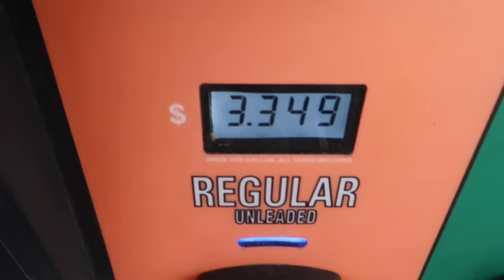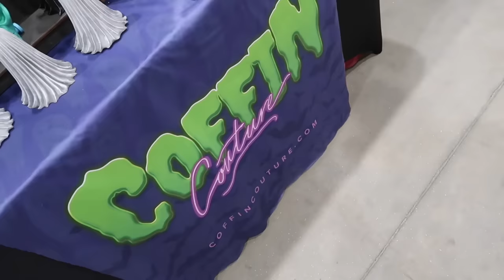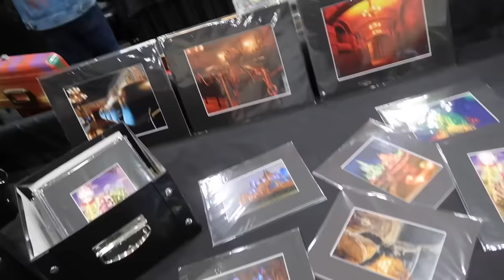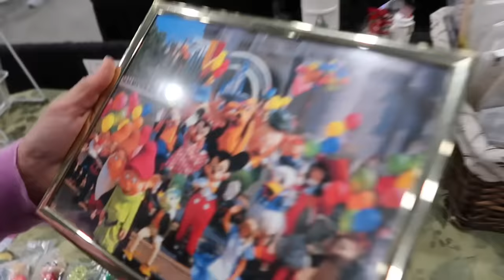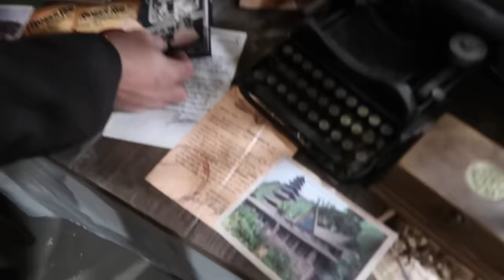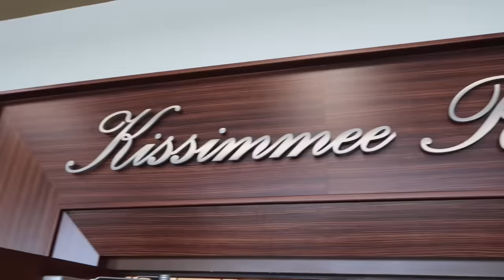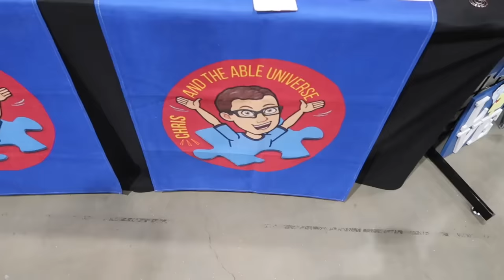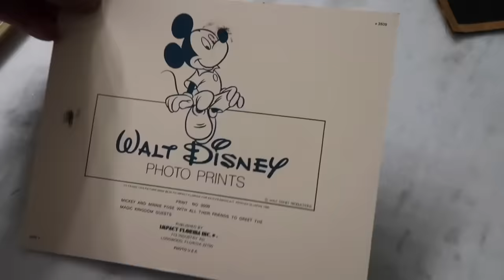Florida’s Newest Disney Convention - House Of Mouse Expo 2024 / Voice Actor Panel & Vendor Shopping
House Of Mouse Expo 2024